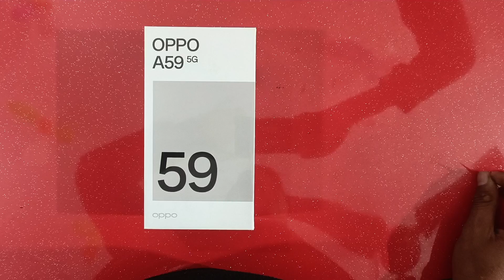OPPO A59 5G Unboxing Hindi // First Impressions ⚡ Indian Retail Unit